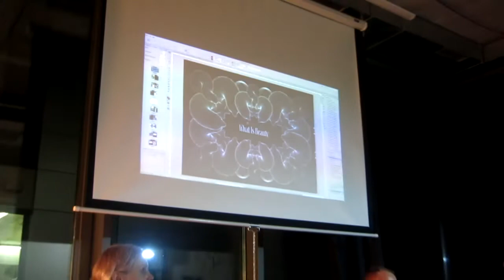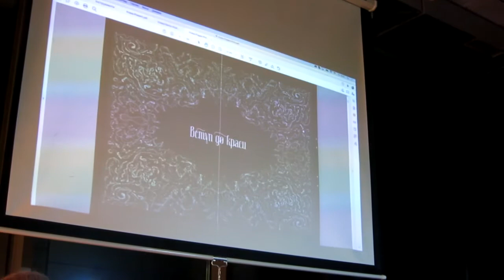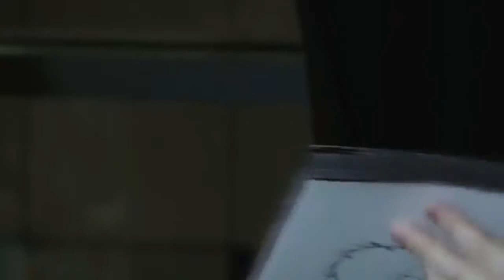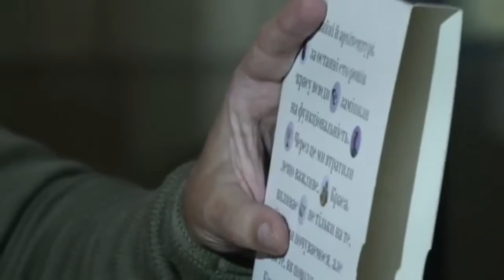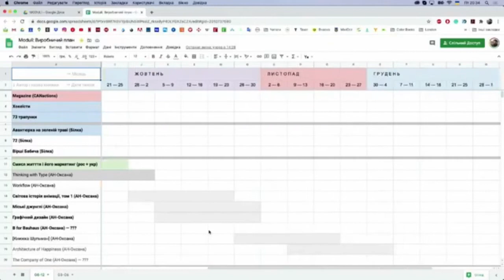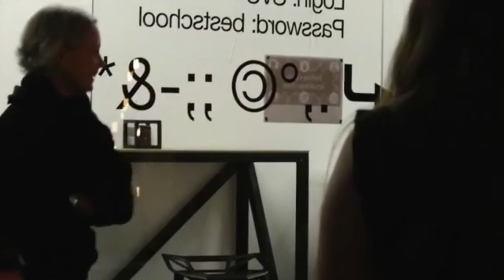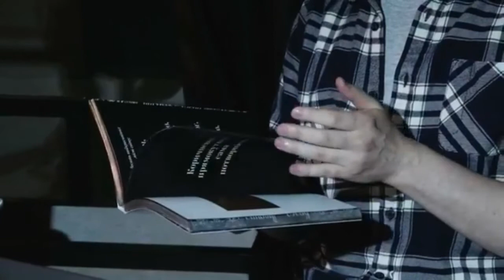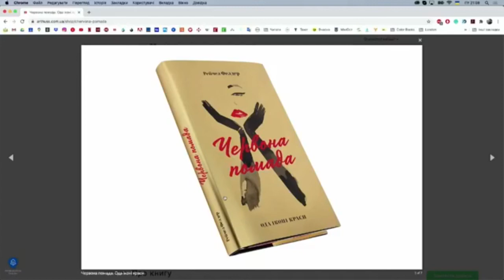«Краса» Заґмайстер і Волш Як ми видали найважливішу книгу про дизайн Видавництво ArtHuss